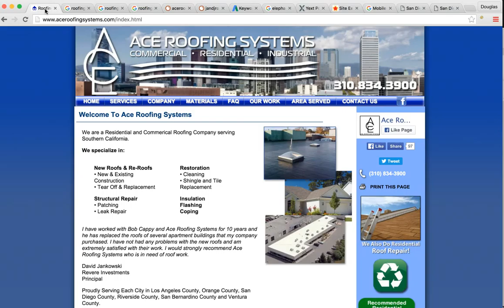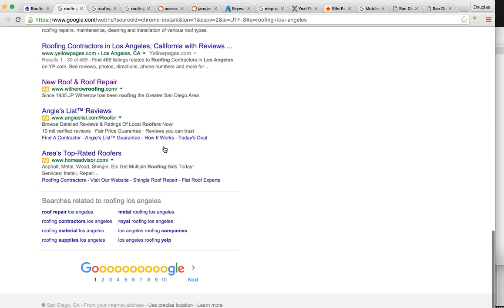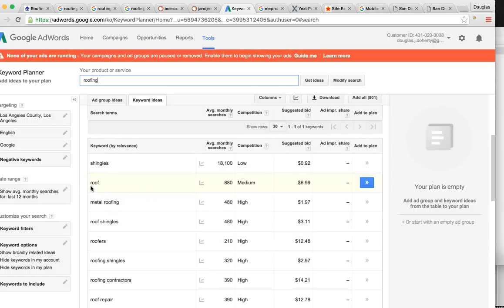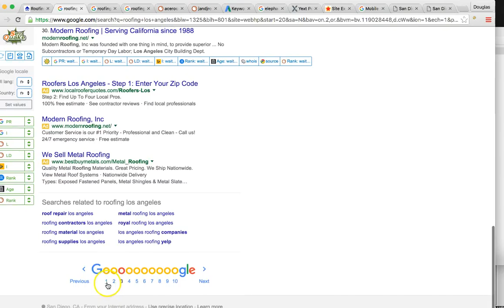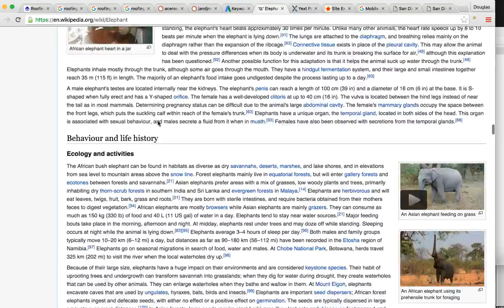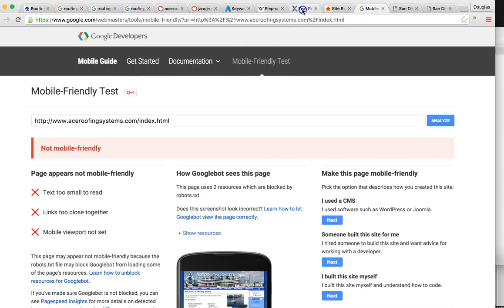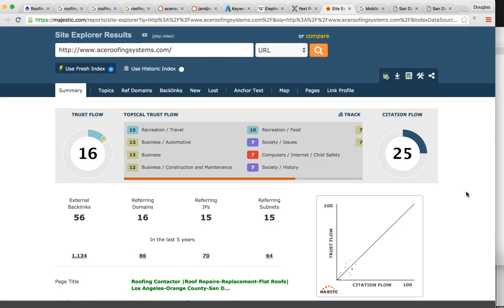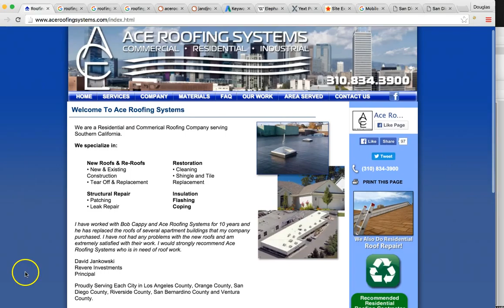Website Ranking Expert San Diego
Amped Local is a Website Ranking Agency in San Diego, CA. Our SEO Experts are trusted and experienced in Search Engine Optimization services, Local Marketing, AdWords Management, Facebook Ads, Local SEO, and Digital Marketing. We would love to help your business expand and increase sales. This is a small business marketing agency in San Diego, CA that helps local businesses reach page 1 of google. We are experts in national and global SEO marketing as well. Internet Marketing is our passion and we service all of San Diego and California.